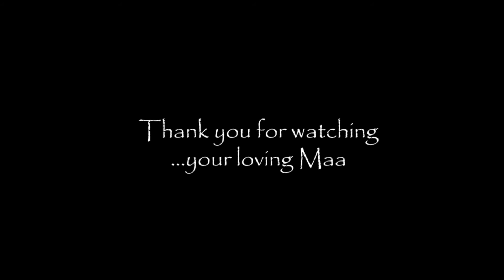बिना लहसुन प्याज़ के बनायें टेस्टी पालक पनीर | Palak Paneer Recipe Without Onion-Garlic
Tasty Palak Paneer Recipe Without Onion-Garlic